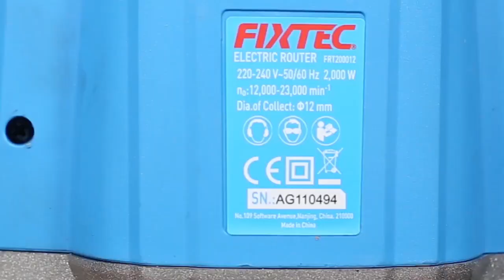Fixtec 2000W Electric Router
Model:
FRT2000121
Brand:
FIXTEC
Voltage:
220-240V
Frequency:
50/60Hz
No-load Speed:
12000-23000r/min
Power:
2000W
Diameter of Collet:
12mm/8mm/1/4
Plunge:
0-50mm
Maximum Flow Speed:
160mm
2000W electric router accessories include 1set carbon brush, 1pc spanner, 3pcs collet: 8mm/1/4",1/2", 1pc straight guide, 1pc template guide, 1pc trimmer guider, 1pc guide holder.